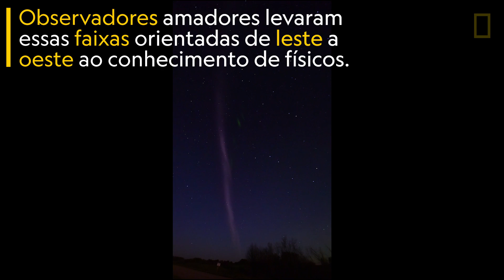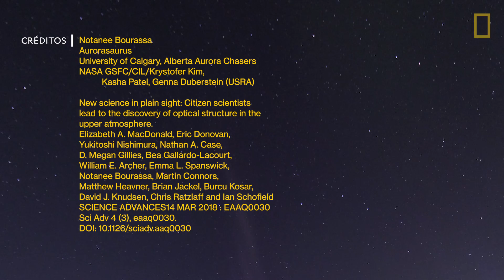Conheça "Steve", um tipo completamente novo de aurora polar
Canadenses observaram um breve tipo de aurora polar nunca antes visto e batizado de "Steve", e cientistas já começaram a pesquisar o que o causa.